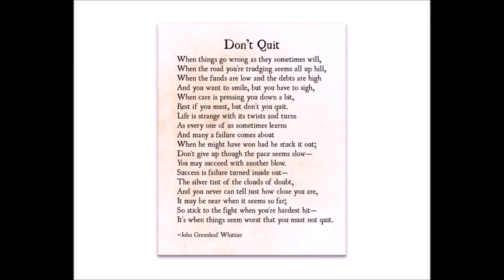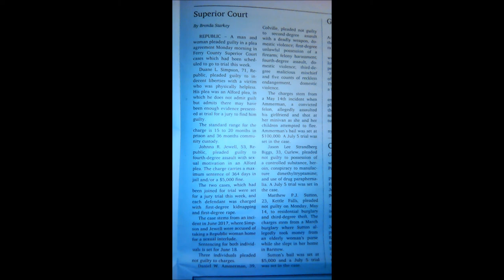Ferry County Crime: Court Drug/Rape Trial Updates, Assault, Heroin, Burglary... F.C.View 05/23/2018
This is community service information
read from the Ferry County View, Republic Washington 99166
This is community service information read from the May 23, 2018 edition of Ferry County View, Republic Washington 99166

Information and education from news sources for the public.